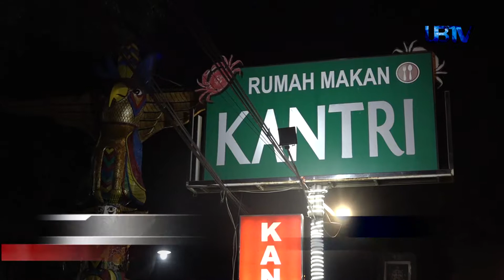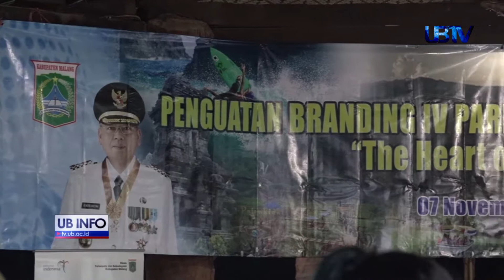Branding Pariwisata Kab. Malang - UB Info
Dalam rangka mensosialisasikan "Penguatan Branding Pariwisata Kabupaten Malang", Dinas Pariwisata dan Kebudayaan Kabupaten Malang mengadakan pertemuan dengan para rekan media online maupun offline.

Kegiatan ini bertujuan untuk pengembangan pariwisata khususnya di kabupaten Malang. Dalam pertemuan ini DISPARBUD Kab. Malang mengajak para penggerak media untuk bersama-sama memberikan masukan dan mendukung perkembangan destinasi pariwisata Kab. Malang.